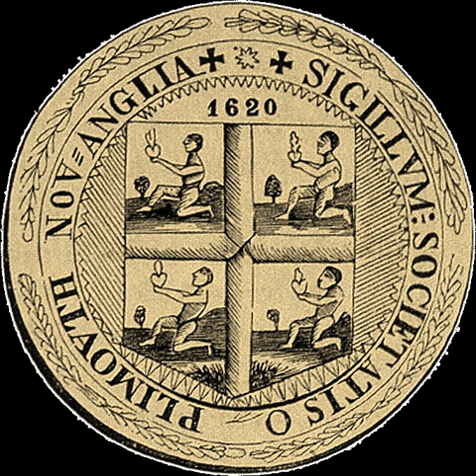Province of Massachusetts Bay | Wikipedia audio article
This is an audio version of the Wikipedia Article:
Province of Massachusetts Bay

- Socrates

SUMMARY
The Province of Massachusetts Bay was a crown colony in British North America and one of the thirteen original states of the United States from 1776. It was chartered on October 7, 1691 by William III and Mary II, the joint monarchs of the kingdoms of England, Scotland, and Ireland. The charter took effect on May 14, 1692 and included the Massachusetts Bay Colony, the Plymouth Colony, the Province of Maine, Martha's Vineyard, Nantucket, Nova Scotia, and New Brunswick; the Commonwealth of Massachusetts is the direct successor. Maine has been a separate state since 1820, and Nova Scotia and New Brunswick are now Canadian provinces, having been part of the colony only until 1697.
The name Massachusetts comes from the Massachusett Indians, an Algonquian tribe. It has been translated as "at the great hill", "at the place of large hills", or "at the range of hills", with reference to the Blue Hills and to Great Blue Hill in particular.